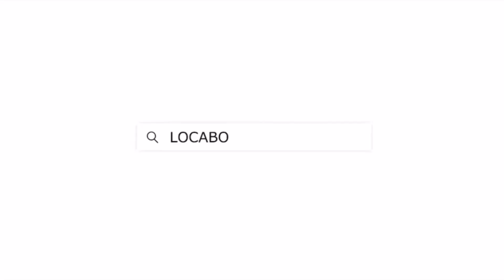記者会見／conferencia de prensa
[亀田和毅オフィシャルWEBサイト]

deja tus comentarios por favor